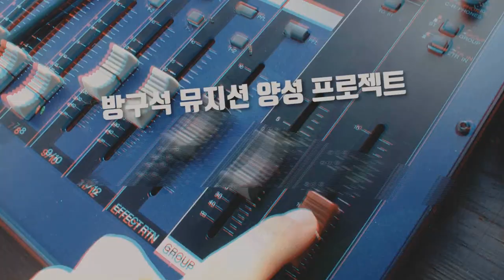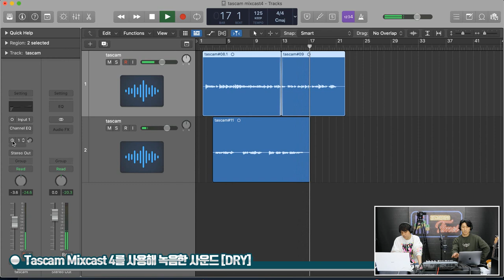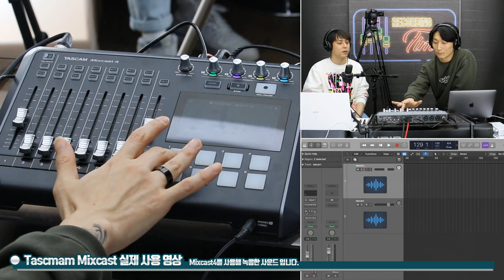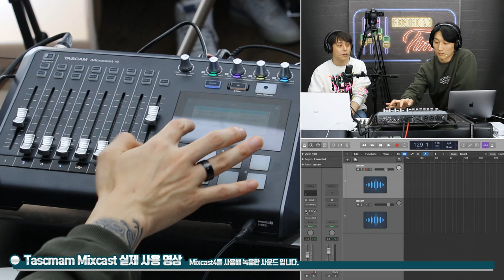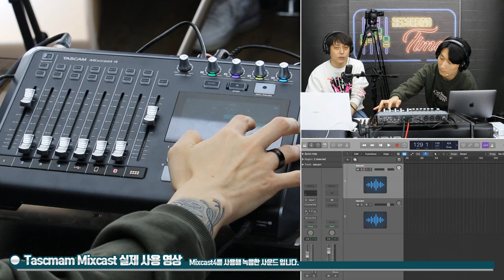[RecordingTimes 408회] Tascam 오디오인터페이스 Mixcast 4 2편